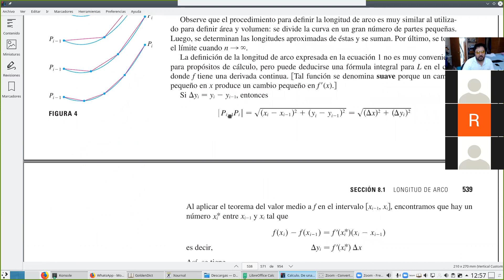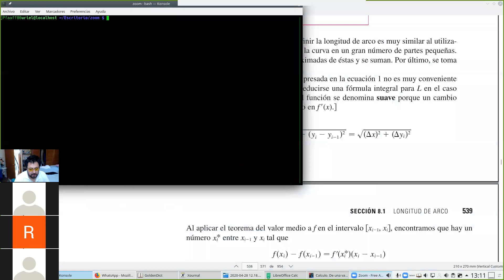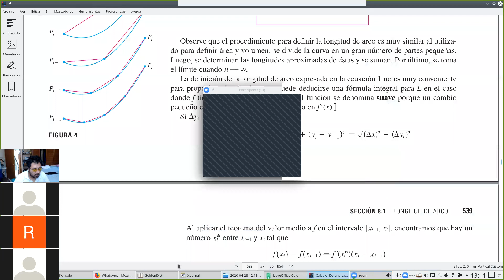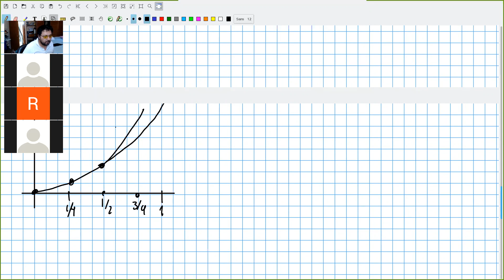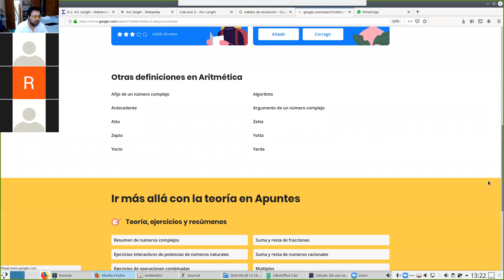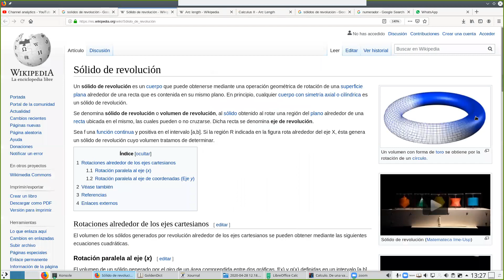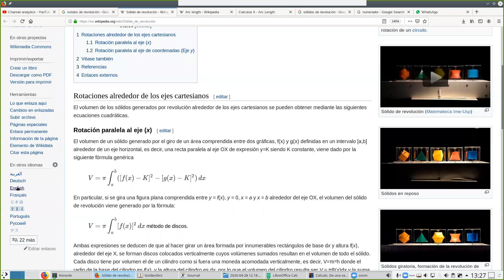Cálculo integral: Longitud de arco y sólidos de revolución 28 de abril 2/2